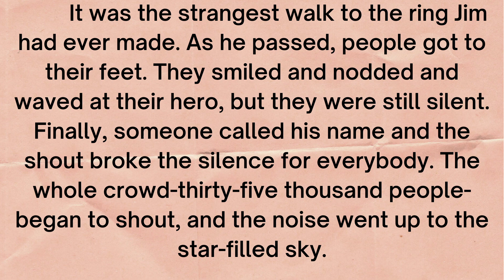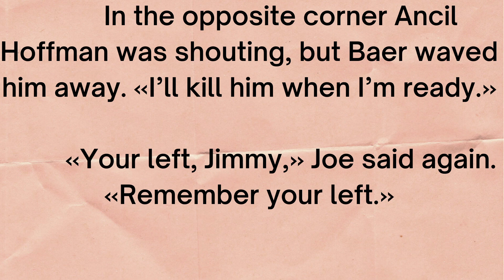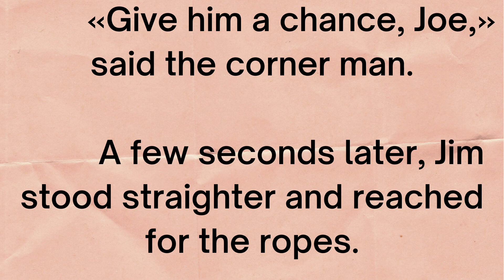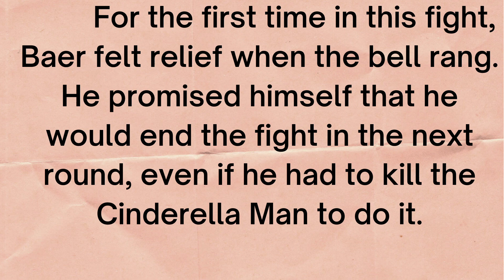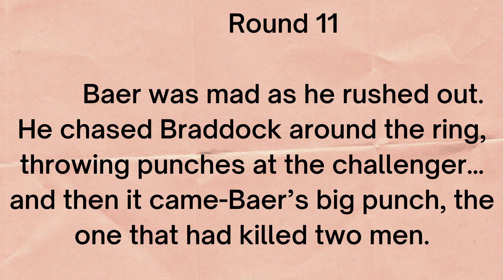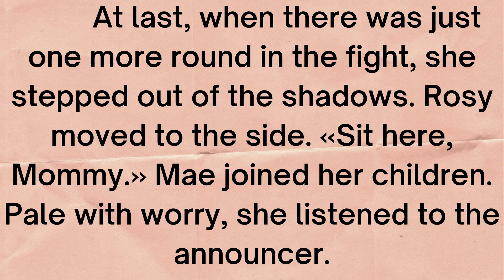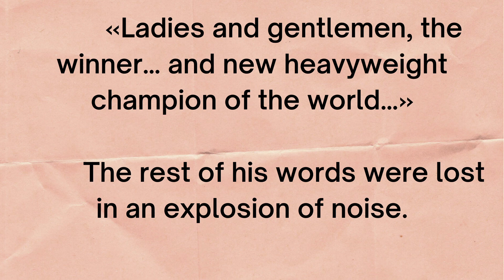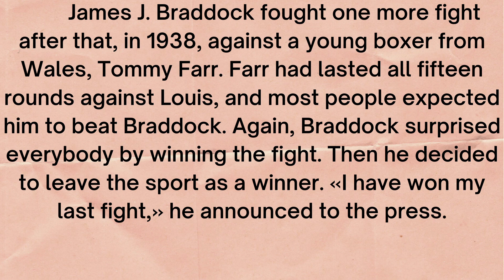learn English Through Story 🔥 Cinderella Man 🔥 Chapter Thirteen/ fourteen 🔥Quotes and stories